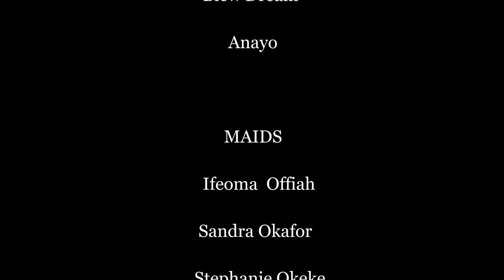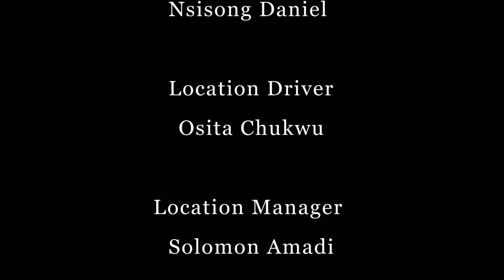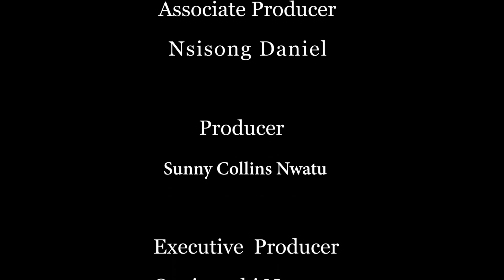THE DILEMMA OF A BROKEN PRINCESS 2 - LUCHY DONALDS NGOZI EZEONU NOLLYWOOD MOVIES 2020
`Watch Latest Nigerian nollywood movies, Trending Actors, Mercy Johnson,Regina Daniel, Best African Stories